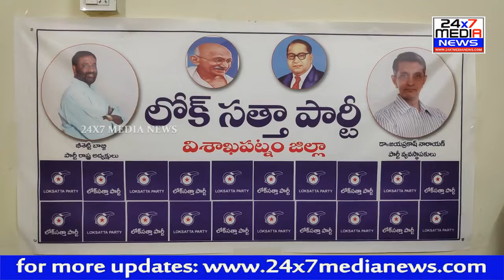అమరావతి రైతుల పాదయాత్ర పై విషం చిమ్మదు || చేతనైతే అభివృద్ధి చేసి చూపించండి - Lok Satta Party